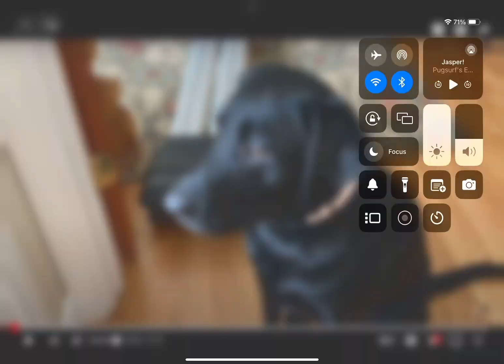Thank you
Thank you for 2.1 K views.